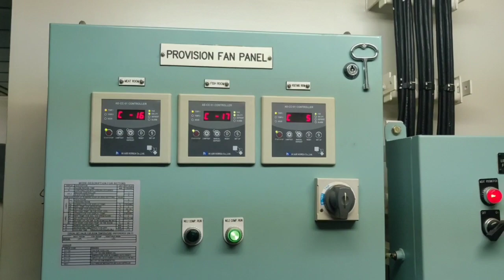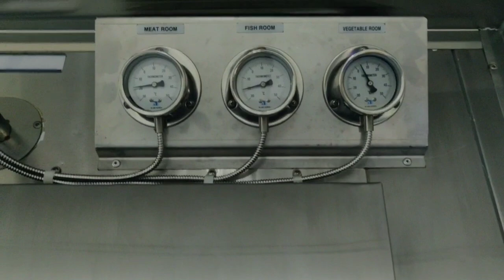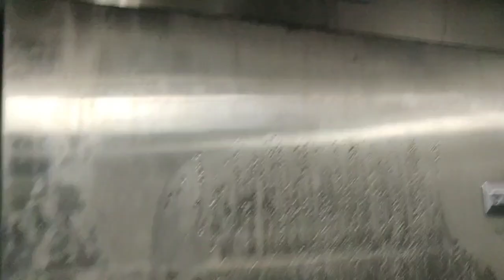Container ship food storage, provision store,cold storage, refrigerator,